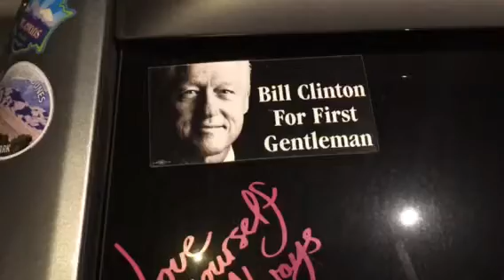Bumper slippers, bumper crop Of idiotic politics in America and I want to